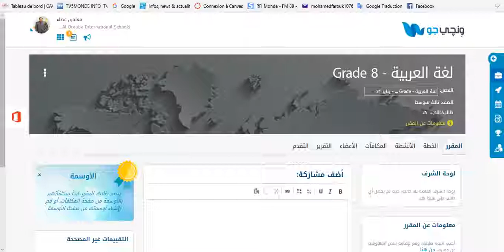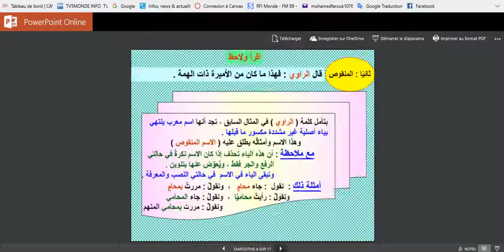M. AboElGheith Arabe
M AboElGheith sur WinjiGo